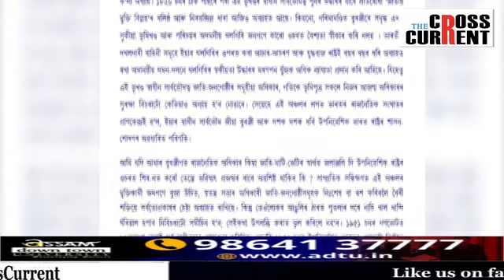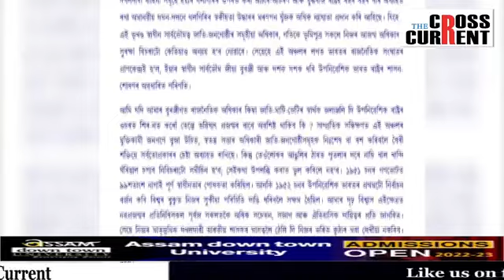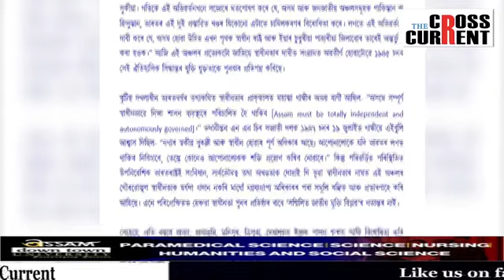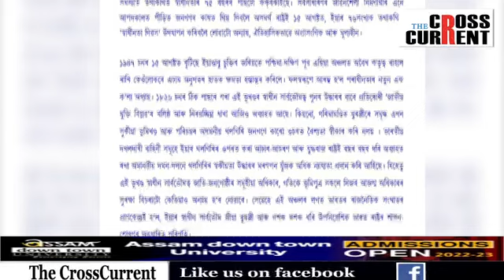স্বাধীনতা দিৱস বর্জনৰ আহ্বান আলফা স্বাধীনৰ ।